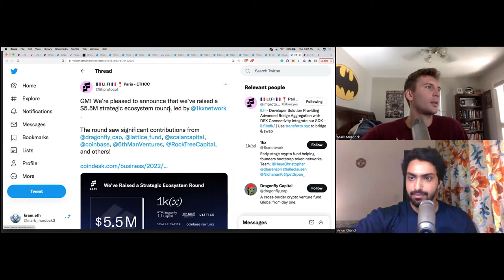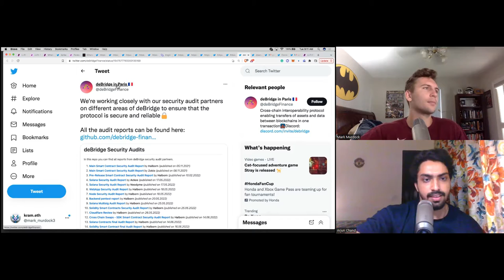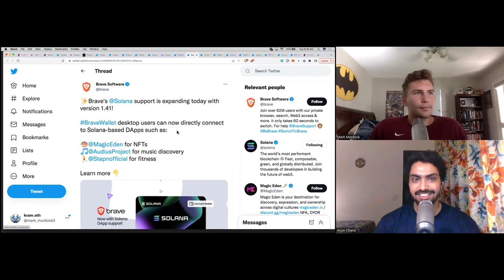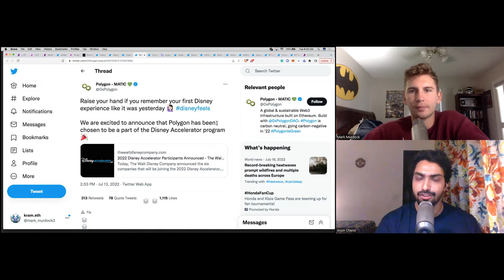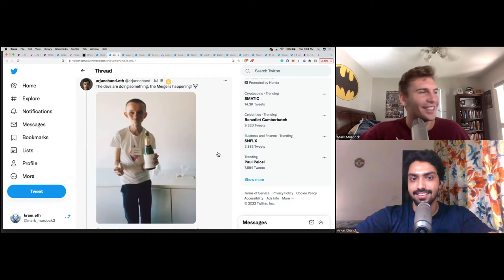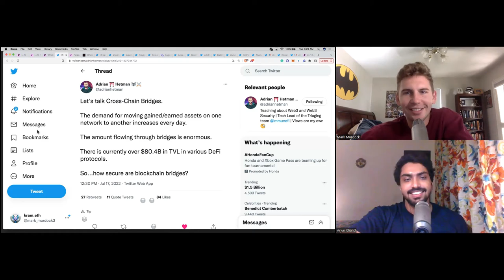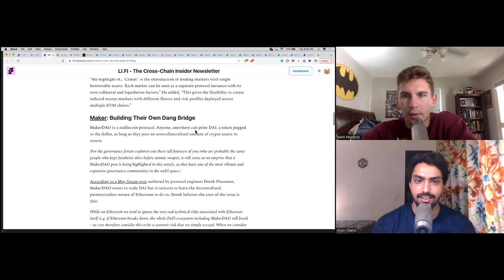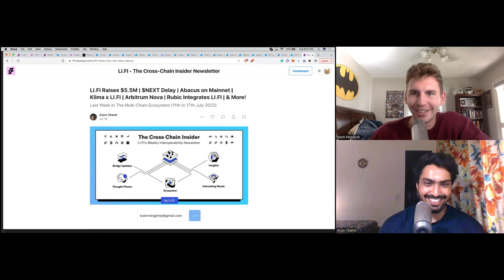The CCI #13 - LI.FI Raises $5.5M | $NEXT Delay | Abacus on Mainnet | Klima x LI.FI | Arbitrum Nova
The Cross-Chain Insider is our weekly newsletter
bringing you the latest updates, developments in the
ecosystem, and last week's interesting reads. Enjoy 📜

Week Of 11th to 17th July 2022